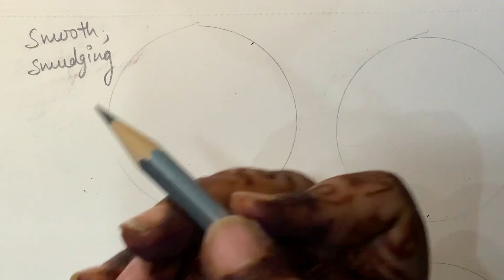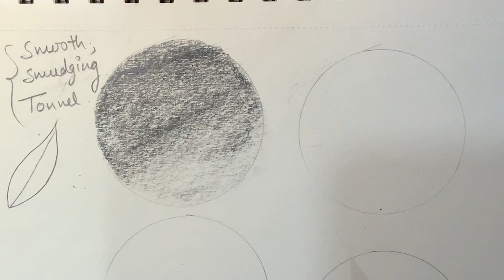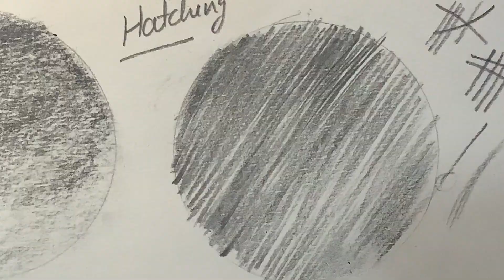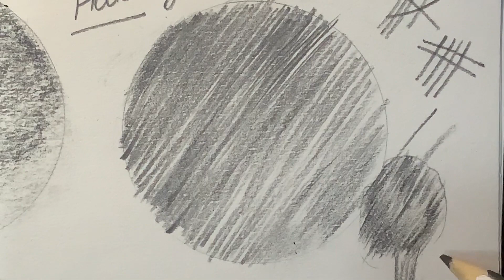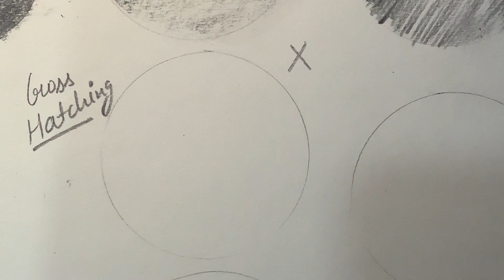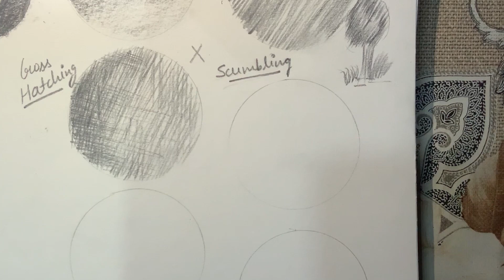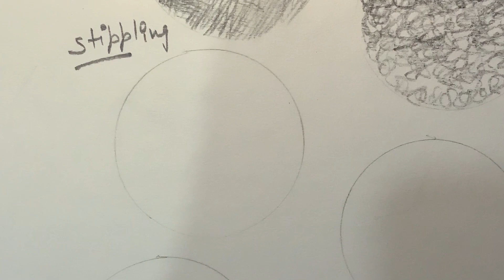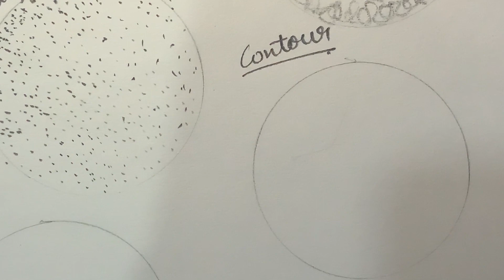Class 2: Types of Shading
Types of Shading Techniques like Hatching, Scrubling, Contour, Smoothing/Smudging, Cross Hatching, Stippling/Dot Painting

Hello Everyone,
Hope you will practice, what I am going to teach you in this video.
I will come next week with another video. Keep Supporting me.
Here below are the links from where you can connect me through my YouTube Channel or on Facebook